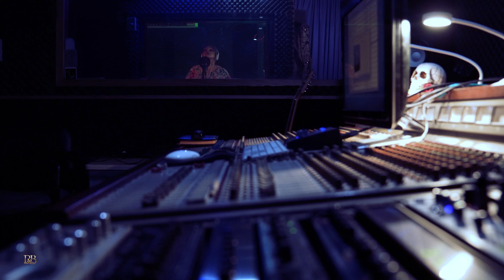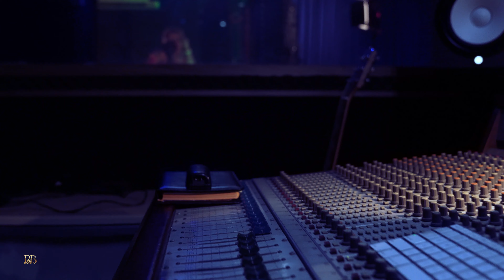Tania Soto - Media Vida [Live] 2020